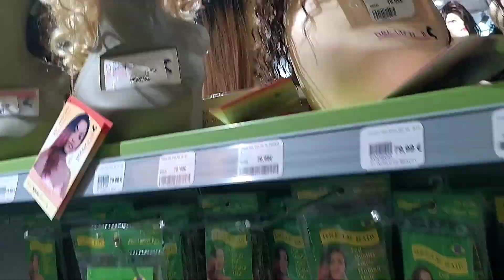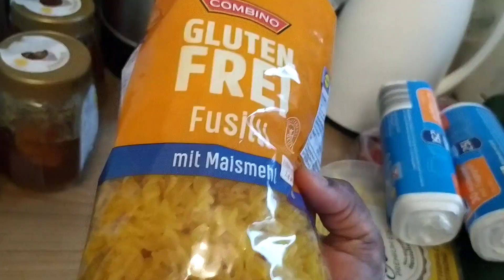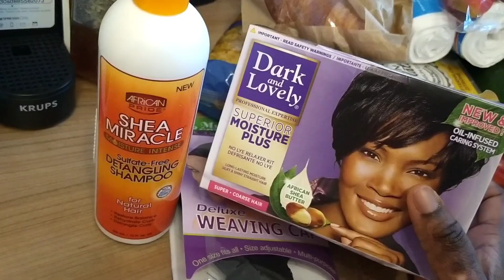NIGERIAN🇳🇬 MOM SINGS IN 🇬🇭TWI TO HER DAUGHTER +FAMILY DAY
Hello Blessed, In Today's video I shared how my family and I spent our long weekend in Germany.. And I also sang to my daughter in
🇬🇭 twi and she really enjoyed it and we all had a fun weekend going for shopping, eating together as a family and also spending quality time together as an interracial family... 😊👍